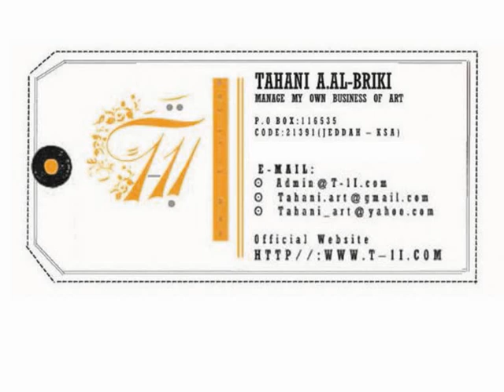ART WORKS | TAHANI ALBRIKI'S STUDIO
TAHANI AL-BRIKI  ART WORKS STUDIO